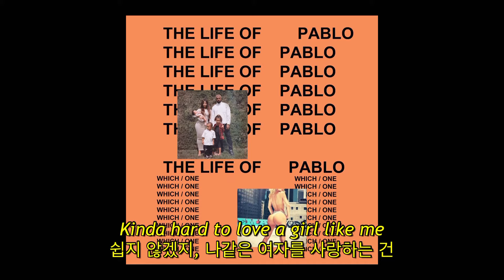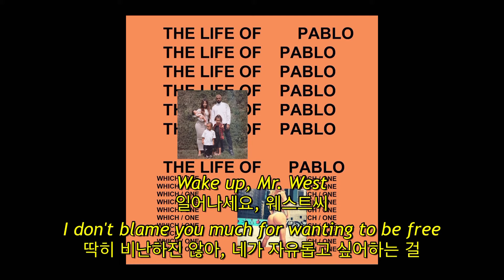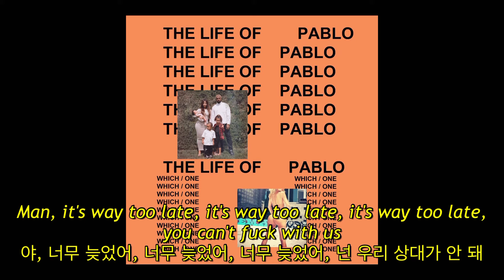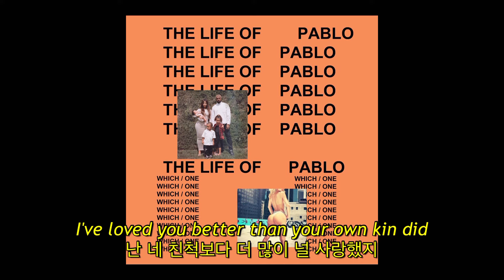Kanye West - Famous (자막, 한글 가사, 해석, 번역, lyrics, KOR SUB)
중간 부분의 스킷은 Sister Nancy의 ‘Bam Bam’ 이라는 곡을 샘플링한 것이다. What a bum deal, 남성 중심의 댄스홀에서 여자인 것이 얼마나 멍청한 일인가를 뜻한다는 해석이 있다. 한편, Sister Nancy가 인터뷰에서 밝힌 바에 따르면 스킷엔 아무 의미가 없으며 Yellowman과의 콜라보에서 영감을 얻었을 뿐이라고 한다.